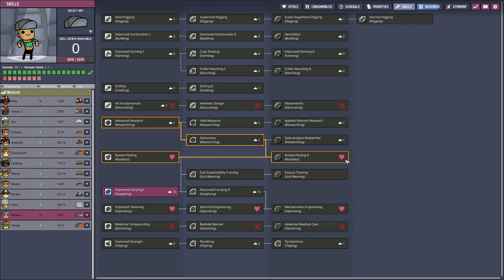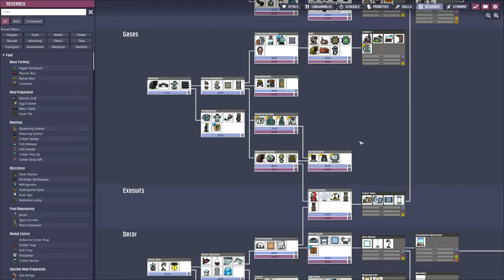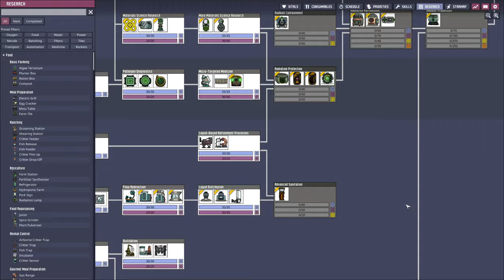Ep. 10 | Can we get to space before the end of the episode | Oxygen Not included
Oxygen Not Included is a survival simulation video game developed and published by Klei Entertainment.  The game was officially released on July 30, 2019.

Oxygen Not Included is a simulation survival game. At the start of a new game, three colonists (referred to as duplicates) find themselves in an asteroid with isolated pockets of breathable atmosphere, with no memory of how they got there. The player is tasked with managing and caring for these duplicates as they try to survive and create a sustainable makeshift space colony. The player must monitor the duplicants' hunger, waste, and oxygen levels to keep them alive.